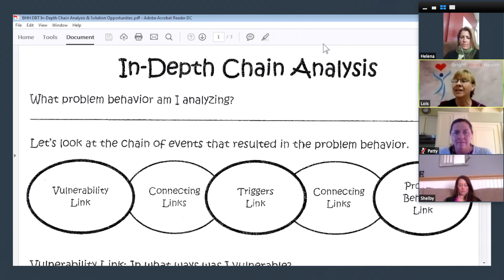Group Session - Bright Heart Health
Lois demonstrates group therapy through telemedicine.